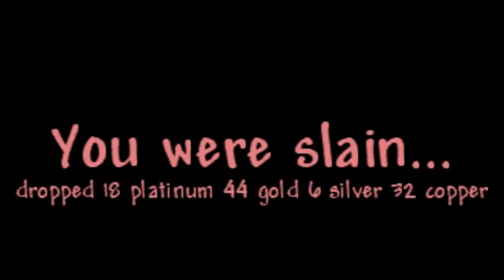Random Shit #1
Just some random clips :)

No hate towards big Aidan ;)